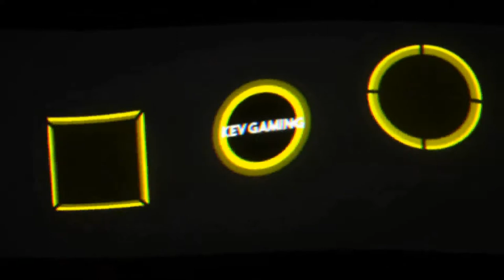Let's Play Far Cry Primal #16 Blut von Oros